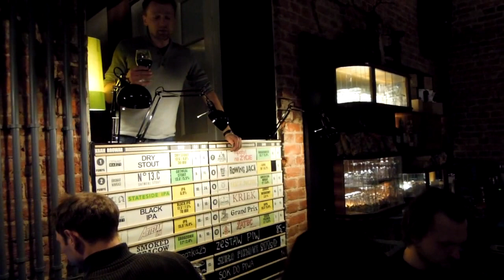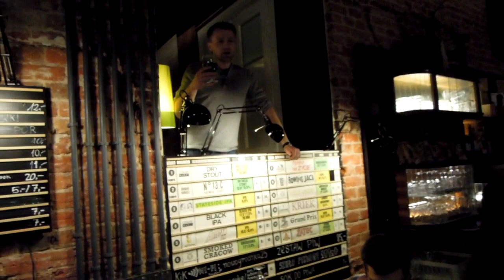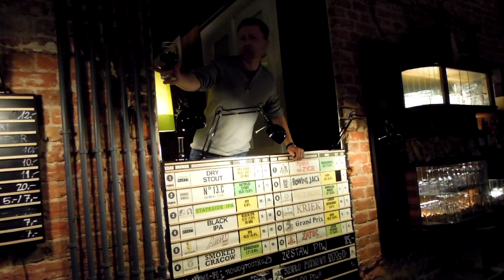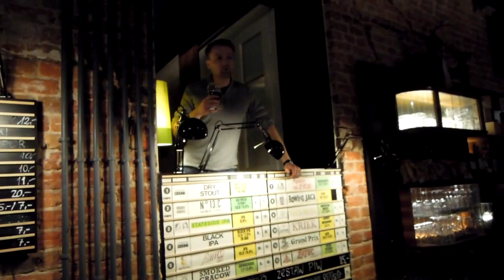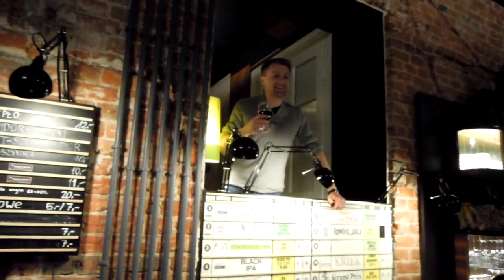Czesław Dziełak prezentuje swoje piwa w Kuflach i Kapslach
21 stycznia 2014 w warszawskich Kuflach i Kapslach piwowar domowy Czesław Dziełak zaprezentował swoje trzy piwa: Dry stout, Black IPA oraz Double IPA.